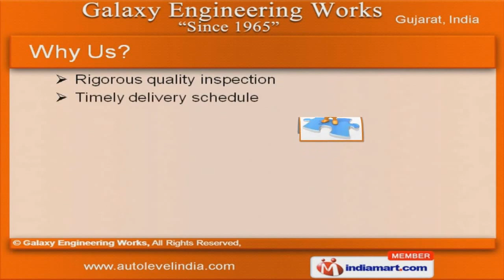Sokkia Auto Level by Galaxy Engineering Works, Ahmedabad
] Welcome to Galaxy Engineering Works, Manufacturer & Exporter of Inspection, Testing & Measuring Instruments. The company was established in 1981 at Ahmedabad. Our sophisticated infrastructure & large product line have helped us to earn market across Indian Subcontinent. We are well known in the market for our Rigorous quality inspection, Timely delivery schedule & Competitive prices. Sokkia, Leica, Topcon, Kolida & Pentax Auto Level are some of our products. We are specialized in offering Measuring Instruments, Flow & Vibration Meters. Our Energy, Humidity & Resistivity Meters are widely acclaimed in the industry. Along with that we offer Sound level & Water Meters. Our Dial Indicators, Oil Tape & Road Cleaning Machine are a class apart. We also offer Core Drilling & Cube Test Machine that are one if the best in the industry.